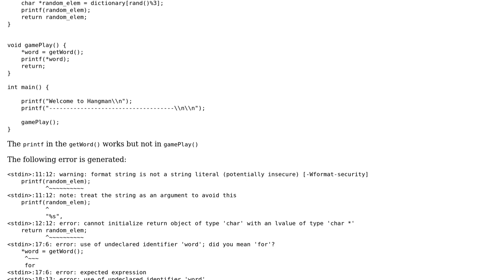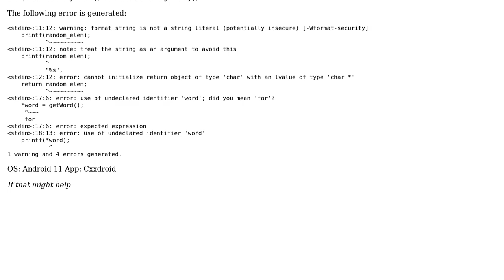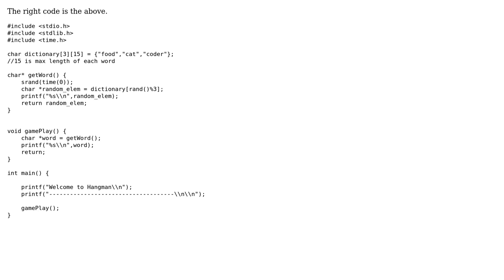How to get string as return value from function in C? (2 Solutions!!)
How to get string as return value from function in C?

With thanks & praise to God, and with thanks to the many people who have made this project possible! | Content (except music & images) licensed under CC BY-SA | Music | Images & others | With thanks to user Lundin user Kerasiotis Ioannis user coderGtm and the Stack Exchange Network Trademarks are property of their respective owners. You are responsible for your own actions.